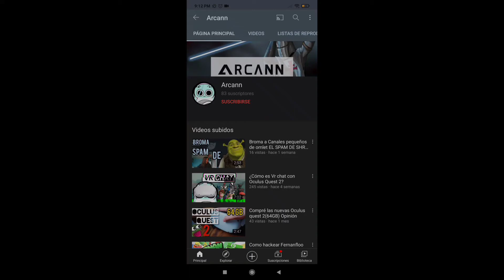El billar más agresivo de Vr chat